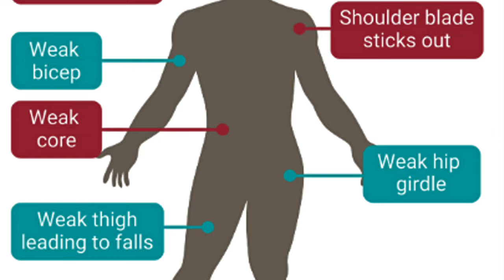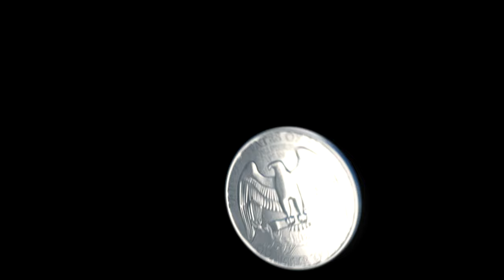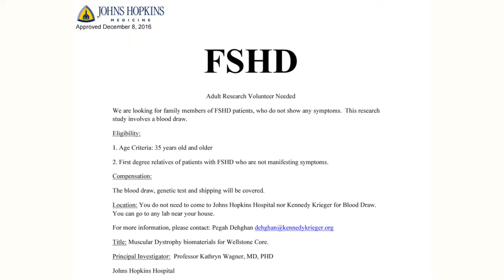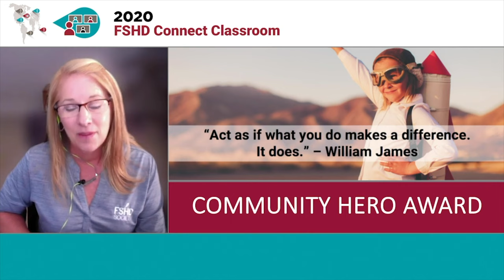The Reinventor | A Short Film by Jared Jacobsen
“The Reinventor” is a biopic, directed by Jared Jacobsen, that details the many transformations Amy Bekier has made while living with FSHD. The film has won Best Document Short Film at the Makizhmithran International Film Festival. Amy Bekier is an award-winning painter, member of the FSHD Society’s Board of Directors, and founder of the San Diego chapter. This moving film offers a portrait of Amy’s life and is a story of compassion, loss, and resiliency.

Filmmaker Jared Jacobsen has also volunteered with the FSHD Society for many years, and his film studio, Stephen Jake Video Productions, is named after his late father, Stephen Jacobsen, who had FSHD. “The Reinventor” premiered in October at the Silver State Film Festival in Las Vegas.